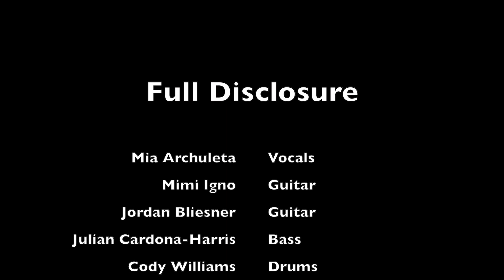BNM's Full Disclosure covers “Colossal“ @ Michael’s on Main 12/7/19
Real Rock Band Program Presents…Full Disclosure
Performing “Colossal” by Wolfmother @ Michael’s on Main in Santa Cruz, CA